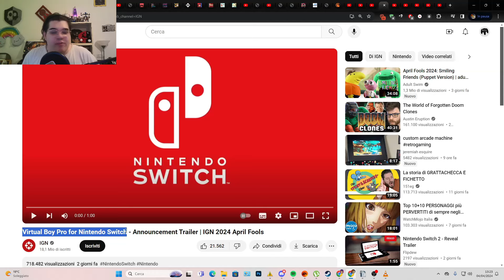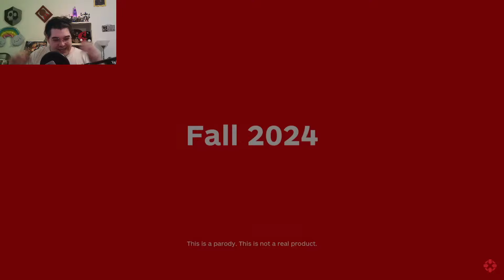Nintendo tira fuori il PESCE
IL CAPITANO VUOLE LE CARAMELLEE!!! per favore...